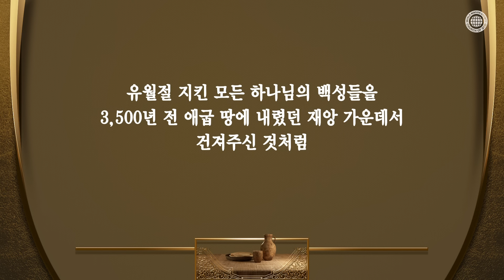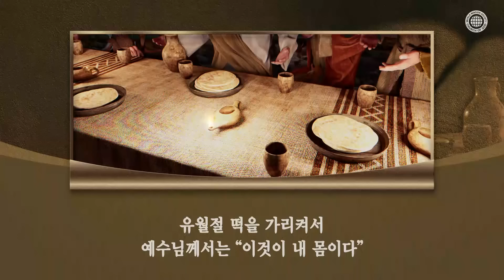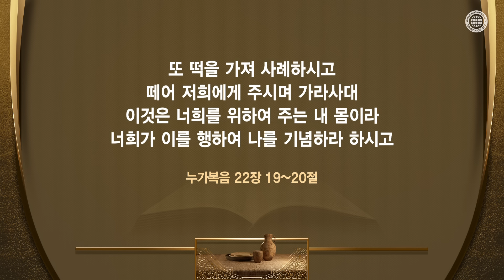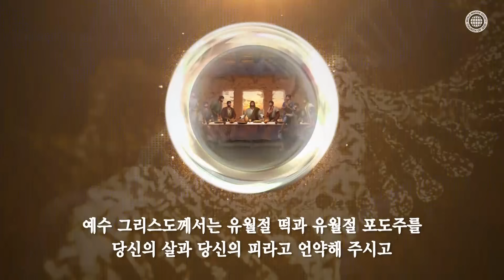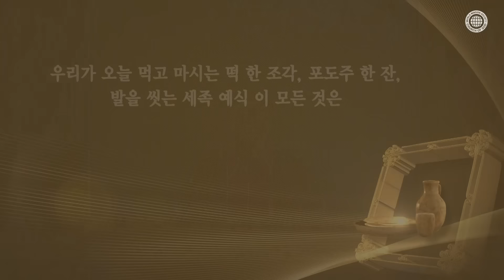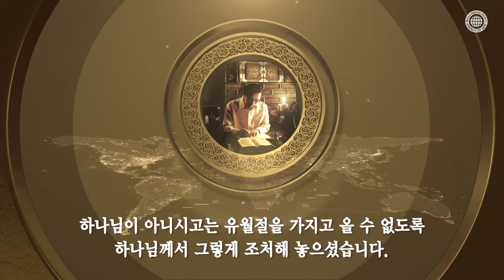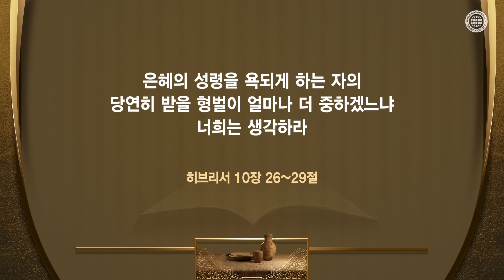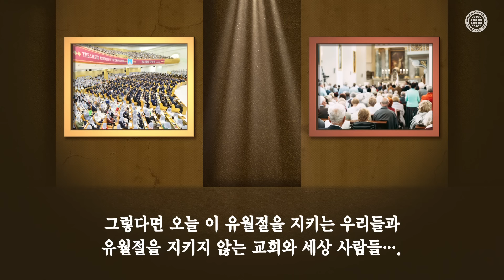[하나님의교회 설교] 제2 유월절 | 하나님의교회 세계복음선교협회, 안상홍, 어머니하나님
[유월절을 지키는 하나님의 교회와 지키지 않는 교회들에 대한 성경의 교훈은?]
하나님께서 모세 시대에 유월절 지킨 이스라엘 백성은 재앙에서 구원하시고 유월절을 지키지 않은 애굽의 모든 가정을 큰 재앙으로 벌하신 것은 이 시대에도 재앙에서 구원받고 영생 얻는 길이 무엇인지 알려주신 것입니다.

[아버지 안상홍님과 어머니 하나님께서 되찾아 주신 유월절에 담긴 축복은?]
인류가 하나님의 살과 피를 물려받아서 하나님의 자녀라고 인 침 받는 날, 영생의 축복을 받고 하늘에서 지은 죄를 사함 받는 날이 ‘새 언약 유월절’입니다.
그래서 하나님께서는 온 세상이 유월절을 지켜서 구원받기를 간절히 바라시며 인류에게 성력 2월 14일, 제2 유월절의 기회를 한 번 더 허락하신 것입니다.

[민수기 9장 10~13절]
“이스라엘 자손에게 고하여 이르라 … 다 여호와 앞에 마땅히 유월절을 지키되 이월 십사일 해 질 때에 그것을 지켜서 어린양에 무교병과 쓴 나물을 아울러 먹을 것이요 … 유월절을 지키지 아니하는 자는 그 백성 중에서 끊쳐지리니 이런 사람은 그 정기에 여호와께 예물을 드리지 아니하였은즉 그 죄를 당할지며”